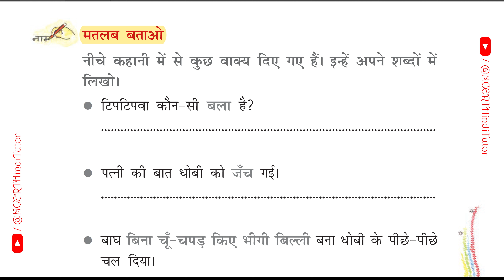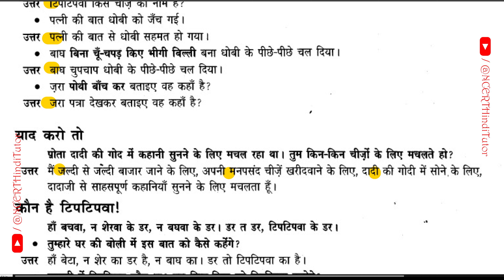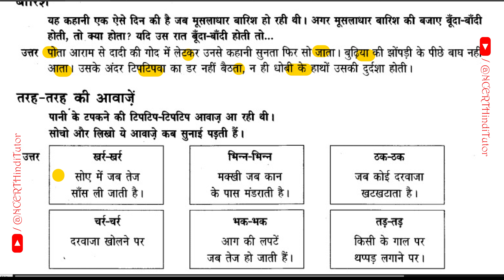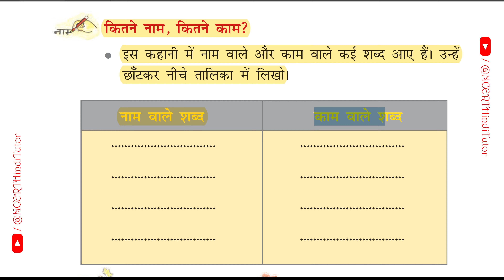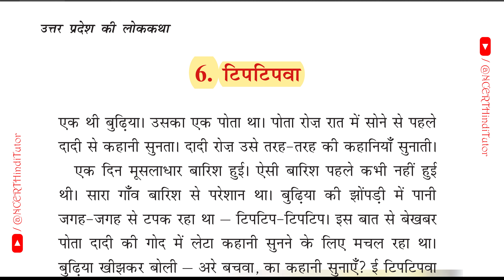6. Tiptipwa टिपटिपवा (Question Answers) | Class 3 - Hindi NCERT TextBook - Rimjhim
Hi in this video we will study all the question from "Chapter 3 - Man karta hai  मन करता है | Class 3 - Hindi NCERT TextBook - Rimjhim.
I hope parents and students find this video useful.